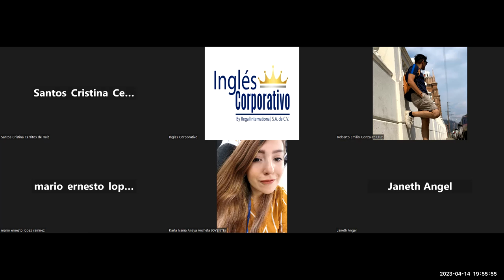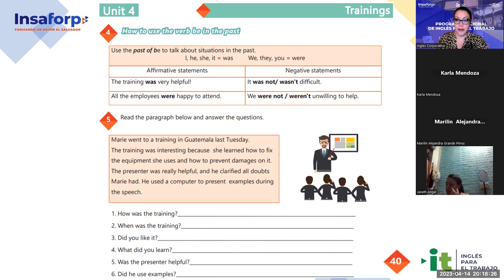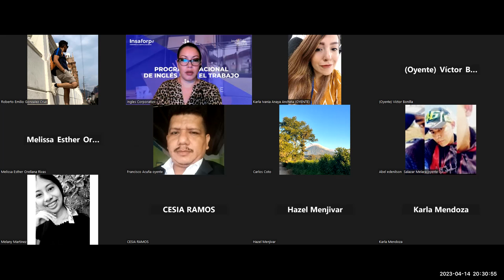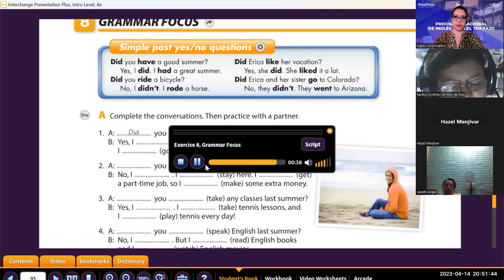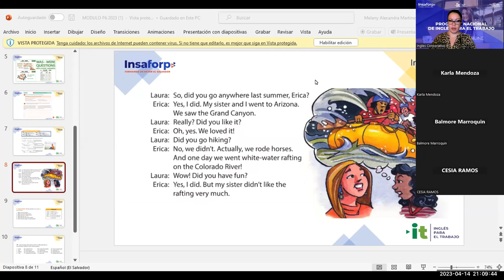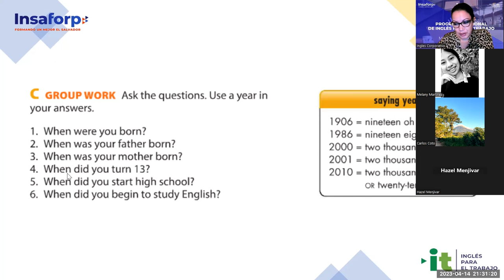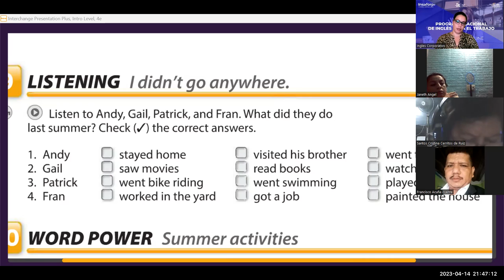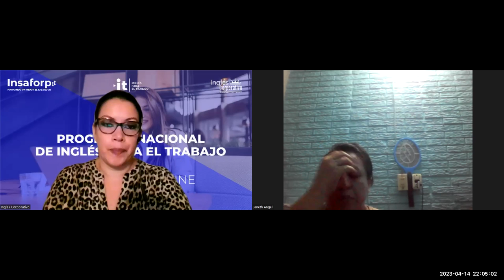Session 17-14-04-2023-29750-8048-0043/2023-Guerrero-Talking about performance reports